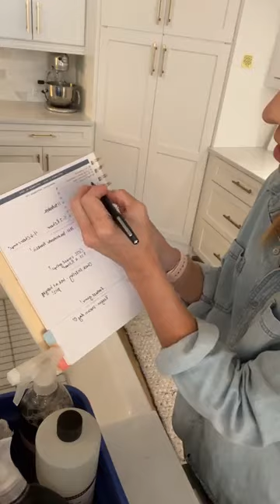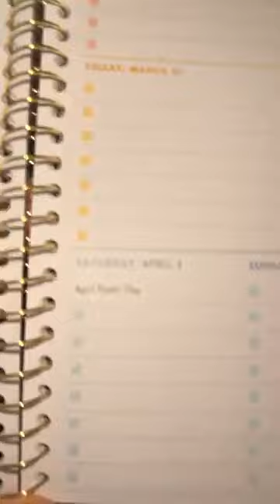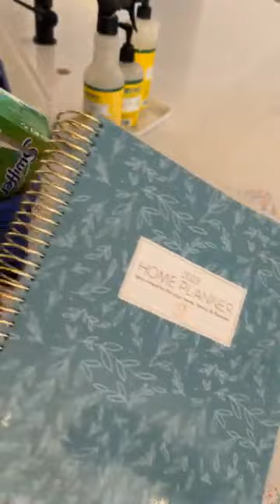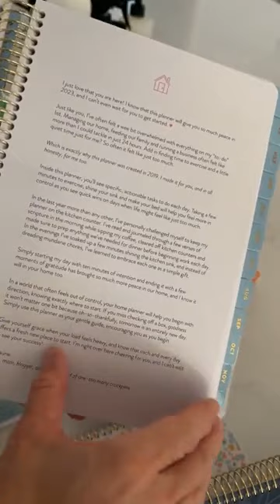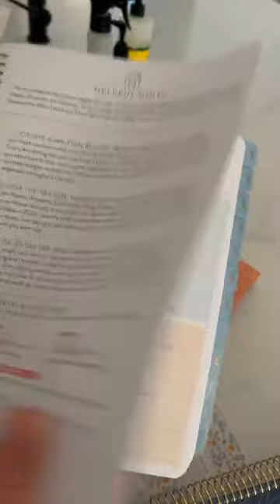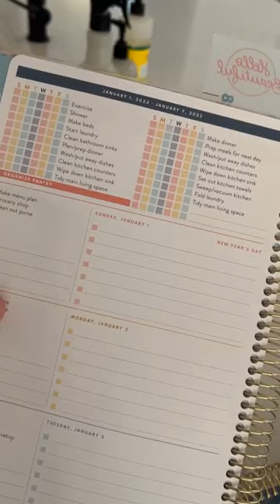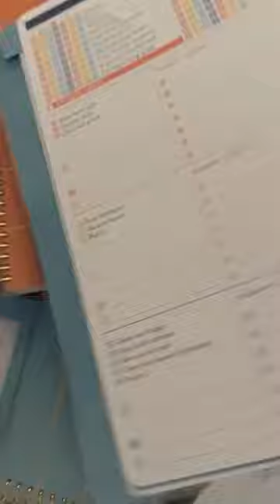Home Management 101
DO YOU DO THIS ON WEDNESDAY? OR AM I THE ONLY CRAZY ONE? LET'S GO!